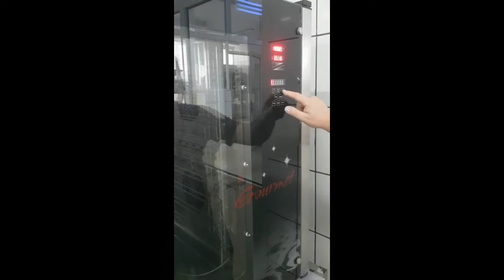ElectroVIP Focșani Revizie cuptoare de convecție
ELECTROVIP IND & HOME din Focșani execută reparații la domiciliul clientului sau în service-ul propriu pentru utilaje si echipamente industriale de lucru, obiecte de uz casnic, montaj, automatizări și mentenanță.
Vă oferim siguranța unui serviciu bine efectuat de către echipa noastră, alternative de preț pentru a beneficia de un cost cât mai mic, cât și piese de schimb și consumabile în funcție de disponibilitate.

Adresa: Bd. Brăilei nr. 102B, intrarea prin Peco Rompetrol Gas, lângă Altex Kaufland